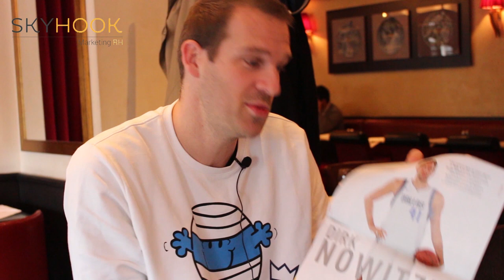Interview Stephen Brun Consultant sportif basket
Stephen Brun, ancien basketteur professionnel, explique à Skyhook Marketing RH comment il a réalisé son second rêve d'enfant : devenir commentateur sportif.